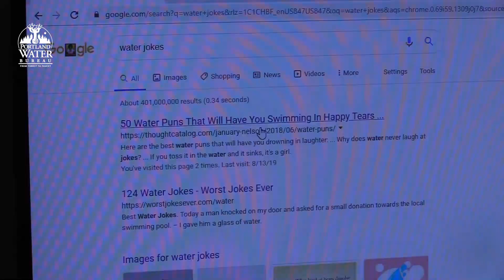National Tell a Joke Day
We take your water seriously, every minute of every day. One day a year, we test out our comedy chops. We'll stick to providing excellent, clean, and abundant water.